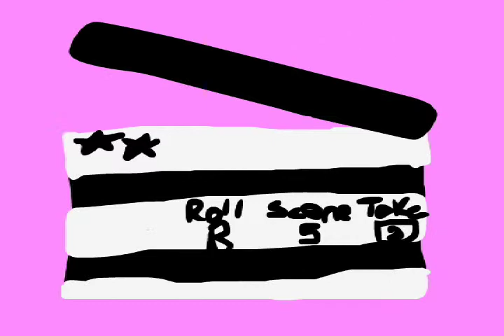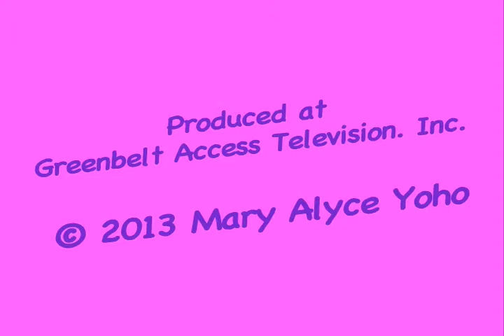MAY Films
2013 Summer Session - by MAY - Gava/Gate Animation Class. Produced at Greenbelt Access Television, Inc.

Participating film:
2013 Utopia FF